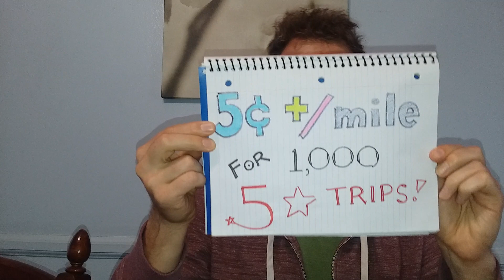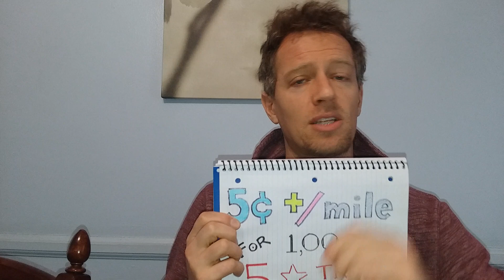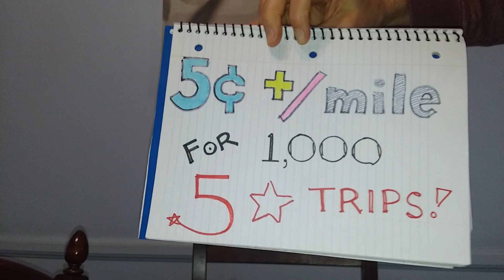5-cent Raise for Drivers 🚘 Let's Go Viral 📈 [Uber+Lyft]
PLEASE LISTEN to my entire idea BEFORE you vote THUMBS UP or DOWN ... seriously, people.  When you realize how smart this is, go ahead and share it with others.

📸iNSTAGRAM.com/the.rideshare.recruiter

Share this on all social media with the hashtag WeAreDrivers and Uber Lyft ... and thanks to my friend Paula for the hashtag idea! Please SHARE this one.

NEW PROGRAM - LEARN HOW TO MAXIMIZE YOUR RIDE SHARE PROFITS !

In this video, I'm challenging both of these companies, as much as I enjoy being a driver.  I think it's high-time that we see a per mile incentive for the highly-rated drivers.  1,000 5-star trips should bring a 5 cent per mile raise.  Whichever company implements this first, will probably dominate in the area of driver persistency.

Even with a 5 cent per mile loss on ALL of it's drivers, both Lyft and Uber would still be BILLION-DOLLAR companies.  This idea won't hurt them at all, in fact, it will help them because it will increase driver happiness and persistency overall.  Happier drivers means less problems.